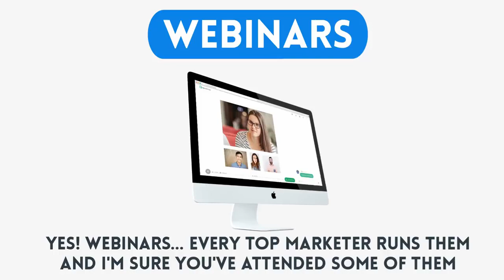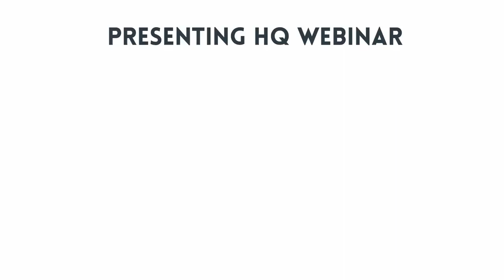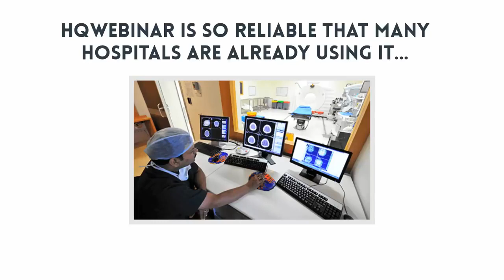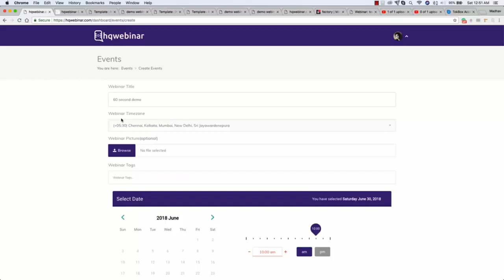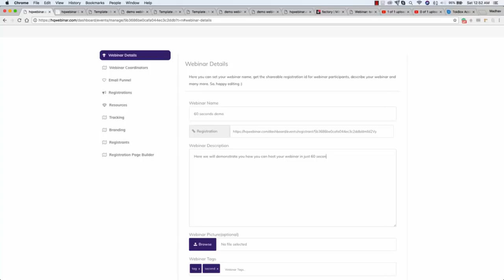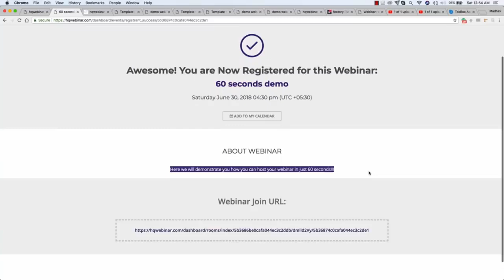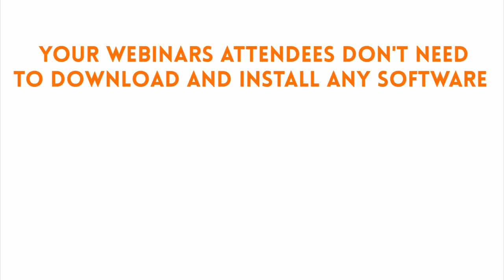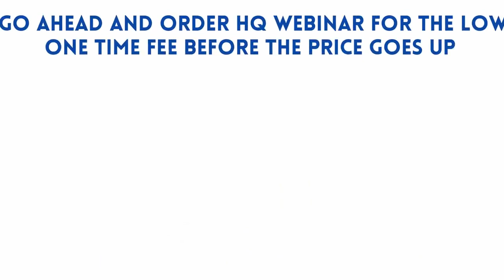HQ unlimited webinars unlimited attendees platform presentation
Next, get more details, the 6 app bonuses and the discount

webinar
webinar platform
webinar software
hqwebinar
hqwebinar discount
hqwebinar review
hqwebinar bonuses
webinars